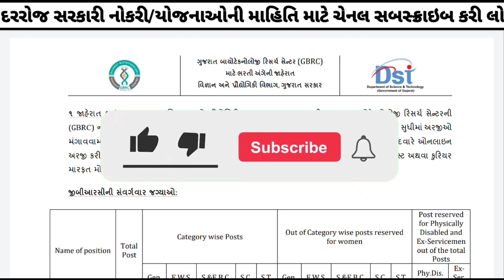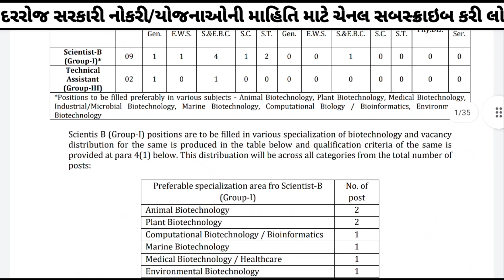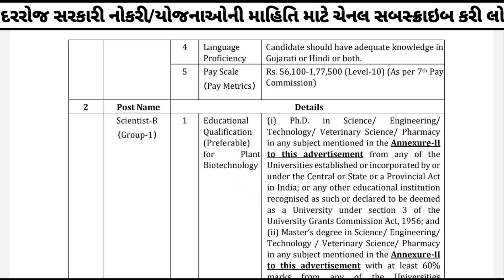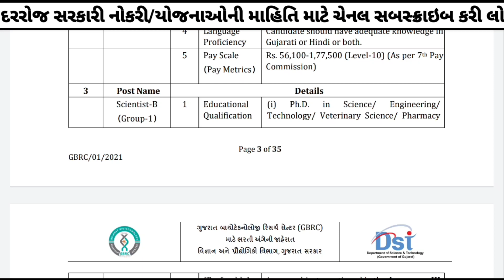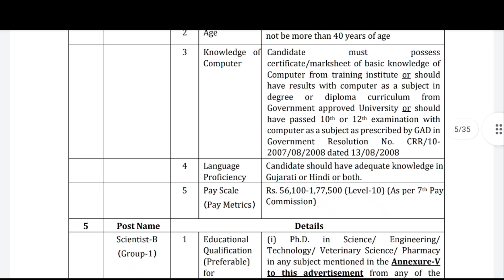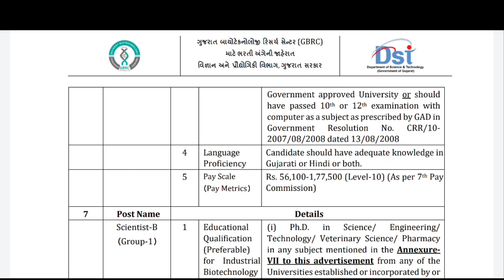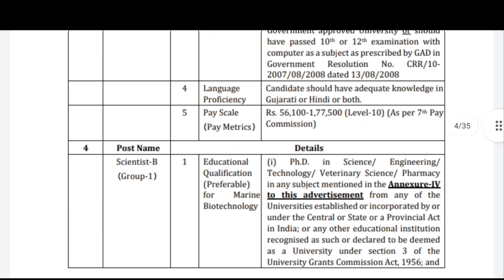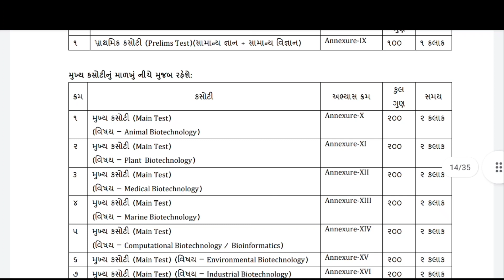New Upcoming Latest Government Bharti(Jobs) in Gujarat for the year of 2021-22 | Jobs in Gandhinagar